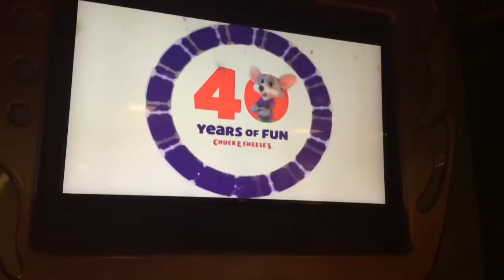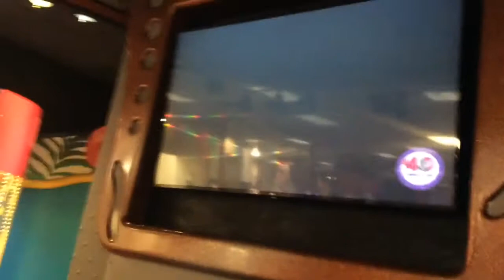Chuck E. Cheese Show 1, 2017 Birthdays Are Special Thousand Oaks, CA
Studio C Alpha Filmed On Saturday February 11, 2017. Originally From Show 3, 2016.